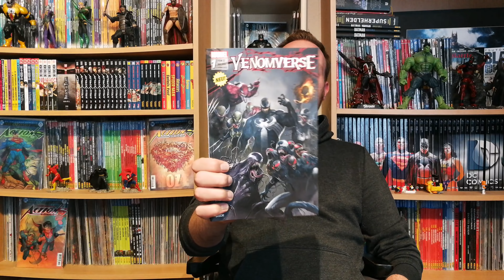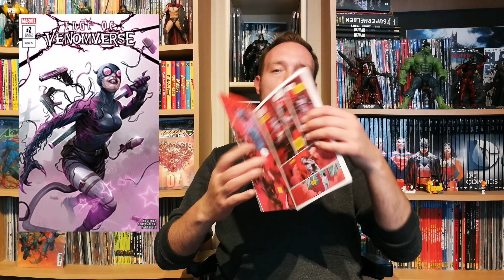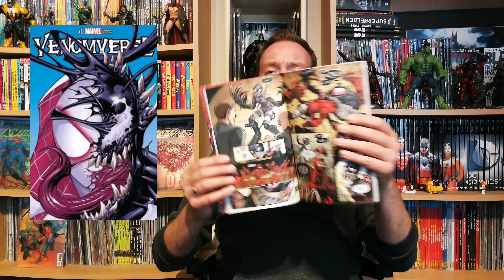Venomverse - Die Liga der Monster bzw Marvel ist das dein Ernst?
Venomverse Band 1 von 2 Die Liga der Monster
Comic Review
Marvel Comics
Panini Comics